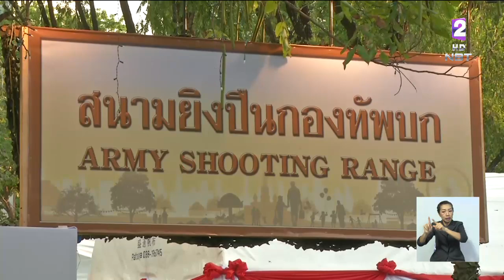เตือน 31 ร้านงานกาชาด ระดับเสียงเกินค่ามาตรฐาน 80 เดซิเบลเอ เร่งหารือจัดสรรเวลากิจกรรมในแต่ละวัน